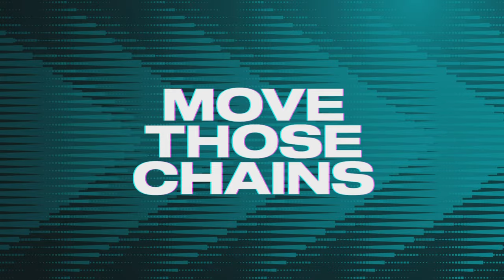Madden 23 Miami Dolphins Franchise: NOT ANOTHER TYPICAL RAGE FUELLED PATRIOTS GAME! | #91 S5W12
This episode of the realistic NFL Madden 23 Miami Dolphins Franchise rebuild series features the Miami Dolphins on their journey to a Superbowl win - with Taulia Tagovailoa, Tua Tagovailoa, Teddy Bridgewater, Bijan Robinson, D'Andre Swift, Kareem Hunt, Kenny McIntosh, Antwan Rabb, Jamarr Chase, Jaylen Waddle, Beaux Collins, Cam Steele, Carlos Still, Nelson Agholor, Michael Mayer, DJ Johnson, Jeremy Ruckert, Peter Skoronski, Carter McKinney, Tyler Smith, Kendrick Green, Jarrett Patterson, JC Tretter, Netane Muti, Jackson Carman, Francis Mauigoa, Dashawn Womack, CJ Craig, Jaelan Phillips, JJ Brown, Greg Rousseau, Brad Wheeler, Emmanuel Ogbah, Siaki Ika, Adepoju Adebawore, Kerem Koseoglu, Nick Bolton, Gerald McCutcheon, CJ Mosley, Odafe Oweh, Keanu Koht, Derek Stingley Jr, Malachi Moore, Malik Muhammad, Tre'Vius Hodges-Tomlins, Roderick Glover, Jevon Holland, Joel Moreland, Jordan Fuller, Derek Williams, and many more.

madden 23 miami dolphins franchise
madden 23 franchise mode
 ps5share madden 23 rebuild